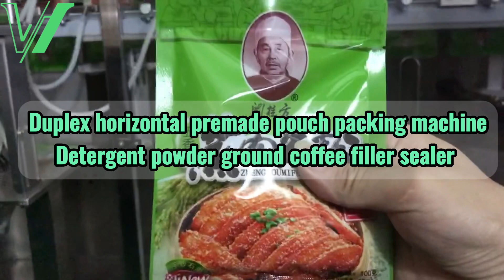2 heads premade bags powder filling sealing machine 100g orleans marinate powder filler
This is an automatic duplex horizontal premade pouch-filling sealing machine with a date coder for powder materials.
Specification of WM-150 Duplex horizontal Premade Pouch filling sealing machine for detergent powder ground coffee
Model: WM-150
Packaging speed: 30-80bags/min (depending on different materials and feeding system)
Total power: 5.0kw
Bag size: 60-120mm, 110-230mm(W*L)
Power supply: 3Ph 380V(customizable)
Machine weight: Abt 900kg
Packaging capacity: 10-200ml
Air consumption: 0.7 m³ / min
Bag type:3-side sealed bag, 4-side-sealed bag, flat bottom bag, irregular shaped stand-up pouch
Machine size: Abt 2220*1200*1800mm(L*W*H)

Won-packing is a leading supplier based in China, specializing in a wide range of automatic packaging systems designed for the food and pharmaceutical industries. Including premade pouch packaging machines, VFFS, syringe filling capping machines, tablet counters, etc.